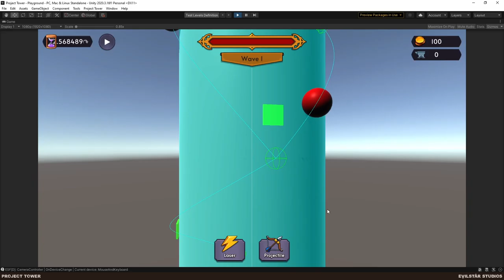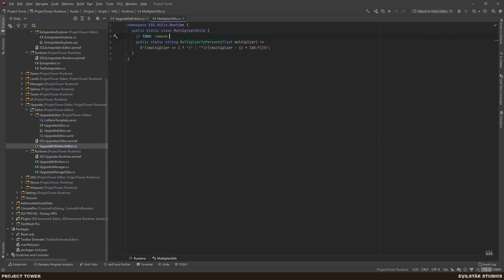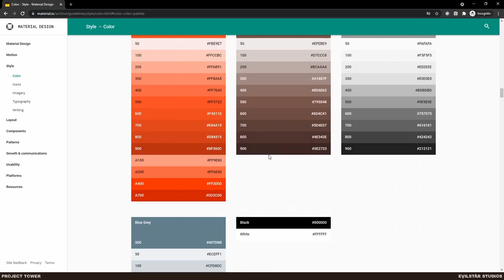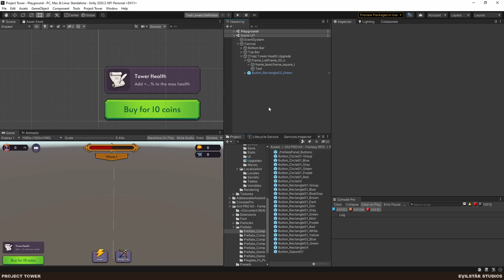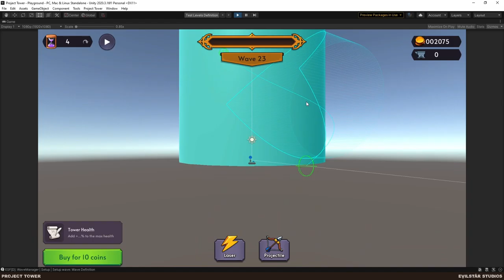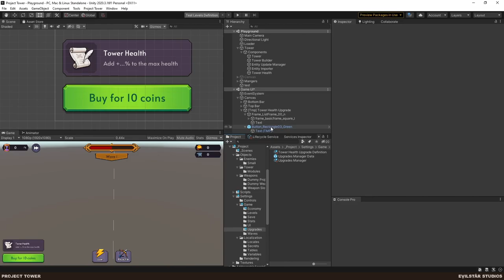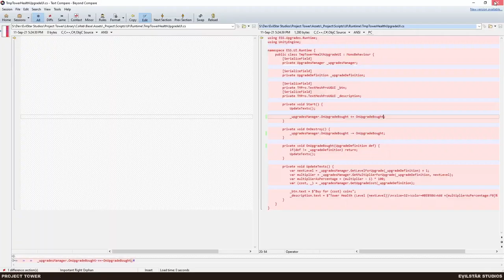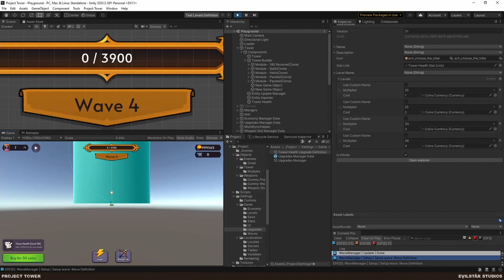Project Tower - 15 - Infinite levels for upgrades (Part 2)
00:00 Intro
00:28 Recap
07:28 Polish extrapolators explorer and upgrade definition
47:20 UI for tower health upgrade + infinite upgrade levels
02:05:15 Weapon attacks are not using game speed